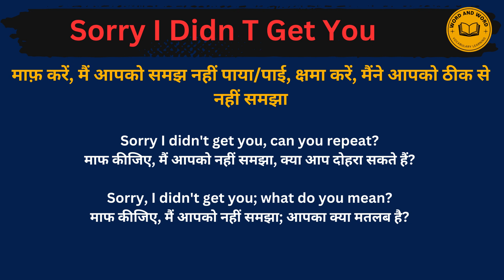Sorry I didnt get you meaning in Hindi/Sorry I didnt get you का अर्थ या मतलब क्या होता है.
Sorry I didnt get you meaning in Hindi.
Sorry I didnt get you का अर्थ या मतलब क्या होता है.
Sorry I didnt get you Matlab kya Hota hai.
Sorry I didnt get you Hindi Meaning.
 I didnt get yoution explained in detail.